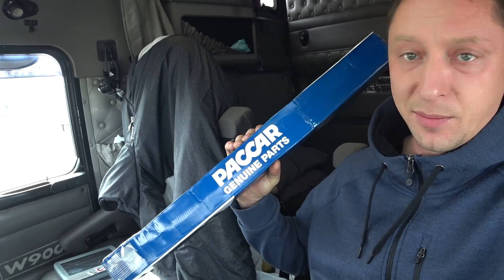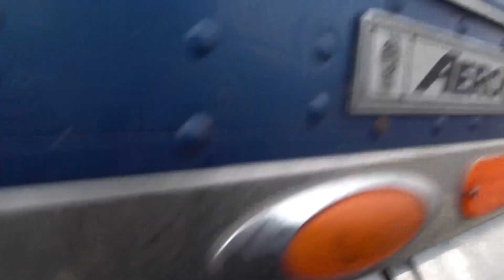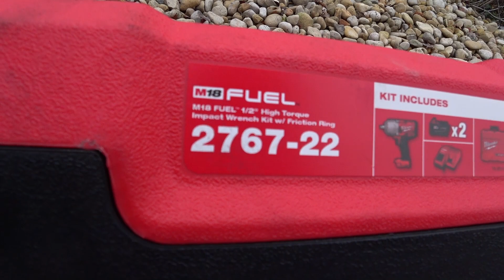Замена подушек кабины на Kenworth W900 Амортизаторы и мелкий ремонт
Друзья в видео фильмах Широкий и Тяжелый дальнобой я освещаю тему
негабаритных перевозок в США. Как начать и какие нюансы
вас подстерегают на том или ином шагу.

Что бы быть в курсе последних событий

Для коммерческих предложений:
В личку Инстаграмм или Фейсбук